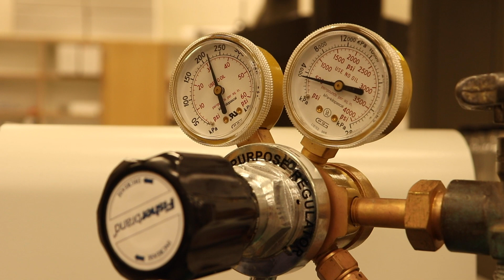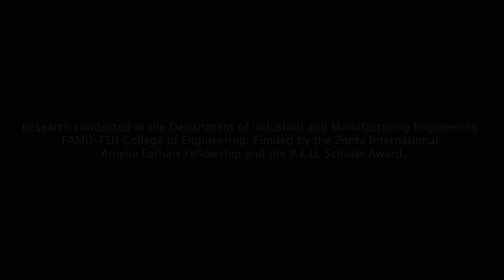Dr. Margaret Scheiner - PhD Industrial and Manufacturing Engineering - Digital Narratives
“Innovate to improve quality of life.” Dr. Scheiner earned her PhD in Industrial and Manufacturing Engineering at the FSU-FAMU College of Engineering. Her dissertation research involved developing a damage monitoring and healing system for polymer composites designed for aerospace applications. Her research contributes to the development of self-diagnosing and self-healing planes. Efficiency is the driving principle behind Margaret’s work as an engineer. During her doctoral tenure, Margaret received the Amelia Earhart Fellowship from Zonta International, the Tony DiBenedetto Student Employee of the Year Award, the PEO Scholar Award, and was a representative for Florida State University at the Lindau Nobel Laureate Meeting in Germany, in addition to numerous other honors.

Video Credit - Scotty Pham Phong and Enrique Toledo